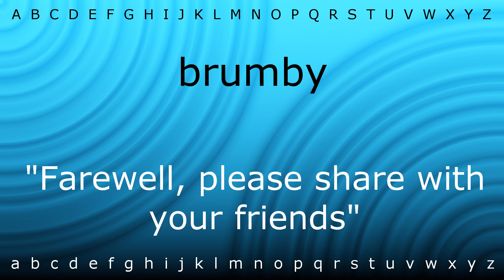How to say 'brumby' with Zira.mp4